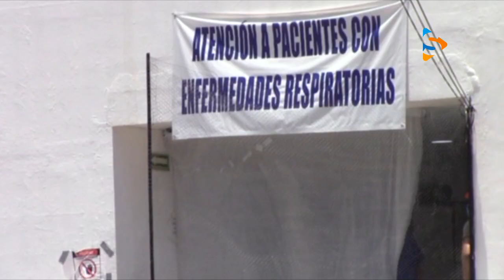FALLECE PRIMER MÉDICO POR COVID EN TAXCO ACTUALIZADA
Fallece por contagio de Covid-19 el primer médico-anestesiólogo del hospital general Adolfo Prieto